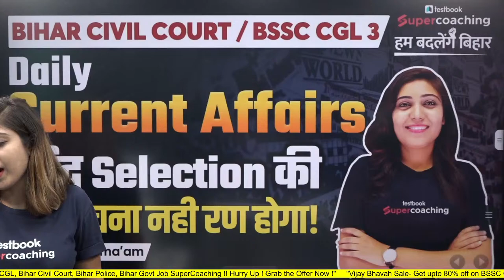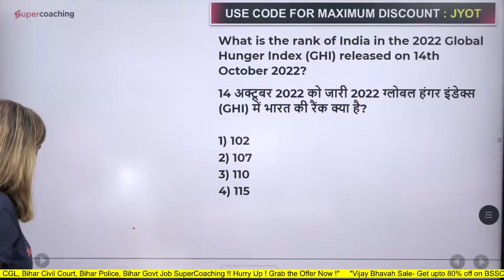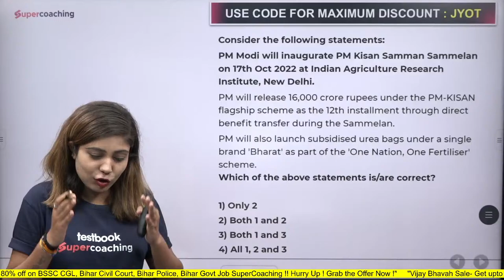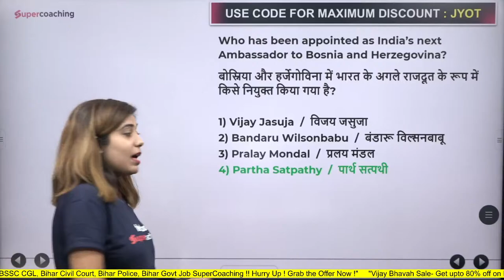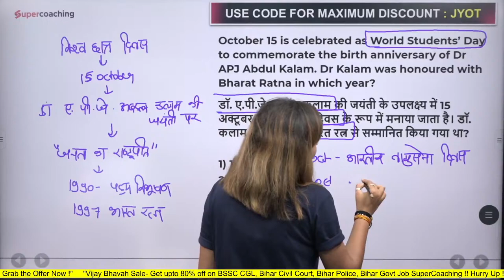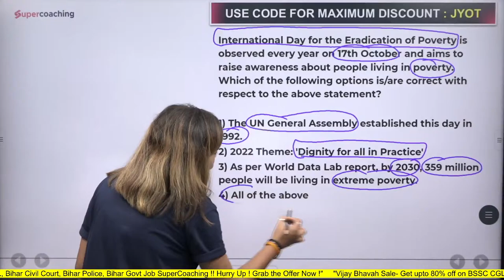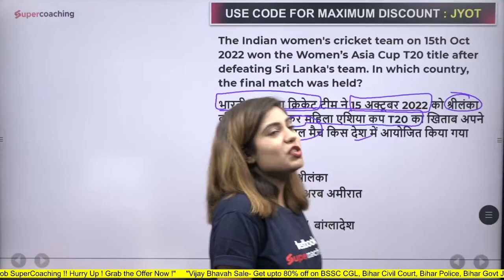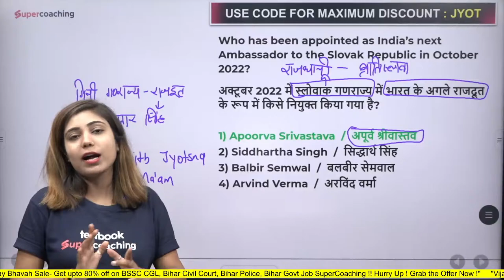Bihar Civil Court & BSSC CGL Current Affairs | दैनिक सनसनी | By Jyotsna Maam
Bihar Civil Court & Bihar SSC CGL Current Affairs Classes | दैनिक सनसनी | Jyotsana Ma'am

💥Apply Code - JYOT

🔑Prepare for Bihar Civil Court / BSSC CGL 3 - GK/ GS  with SuperCoaching by India’s top educators.

👉Join Bihar Civil Court / BSSC CGL 3 - GK/ GS Preparation Telegram channel